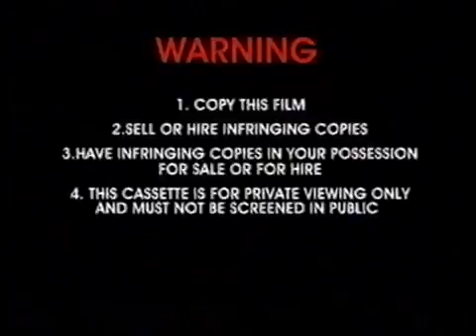Opening to Hi-5: Star Dreaming 2000 VHS (Australia)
Here's the order:
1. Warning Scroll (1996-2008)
2. Roadshow Entertainment Logo (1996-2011)
3. G Rating Screen (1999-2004)